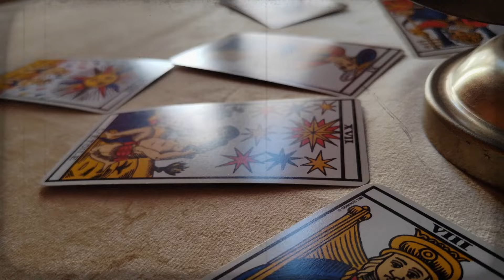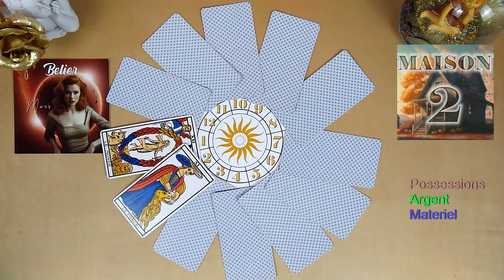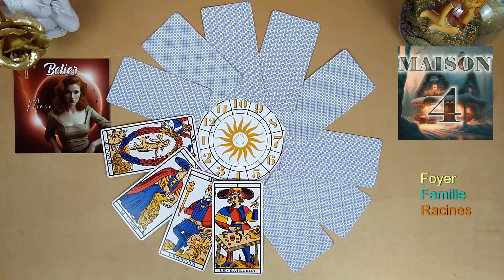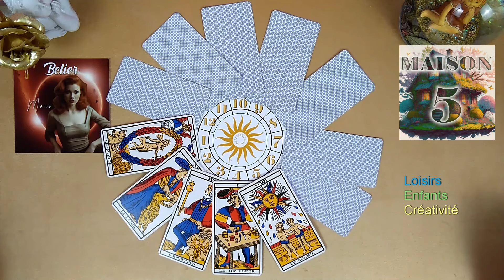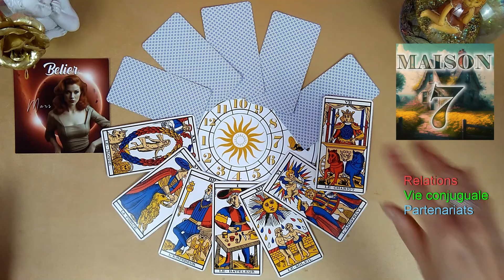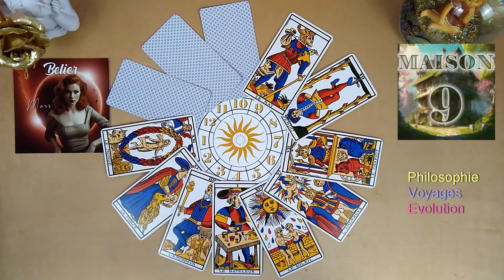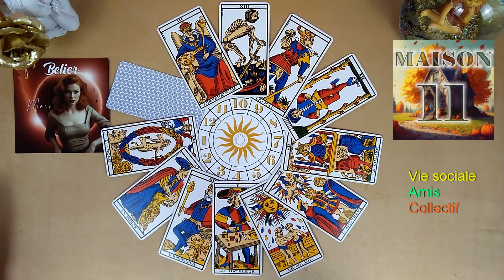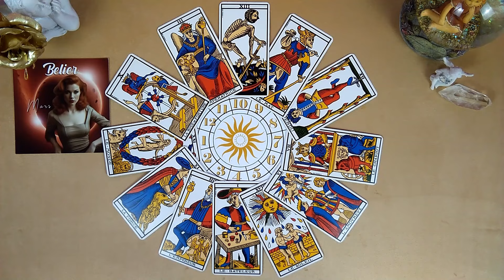♈ BELIER - TIRAGE DE LA ROUE ASTRO - 2EME SEMESTRE 2024 🌌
A bientôt !

*** AVERTISSEMENT ***
Toutes les vidéos et guidances proposées par cette chaîne sont à prendre avant tout comme un divertissement. Tout ce qui est dit ne peut être interprété comme étant exacte à 100% à votre situation. Le spectateur/abonné est responsable de sa propre vie et possède le libre arbitre concernant ses choix et décisions. Au Nom de la Rose n'est pas qualifiée pour donner des conseils médicaux, juridiques ou financiers.